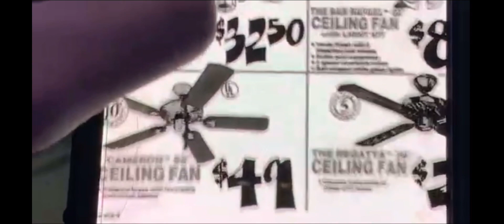What the first generation of the Hampton Bay Cameron Ceiling Fan Looked Like